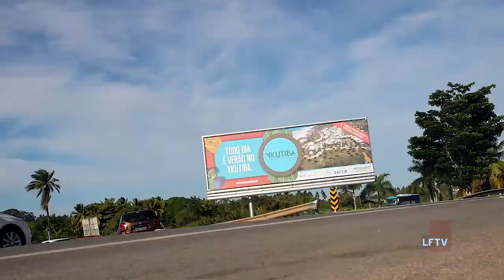Fluxo na BA-099 nos Festejos Natalinos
Por conta do grande fluxo na BA-099, em virtude dos festejos natalinos, a CLN montou uma operação especial para atender os cerca de 155 mil veículos, que passarão pela praça do pedágio, entre hoje (21) e a próxima quarta-feira (26).